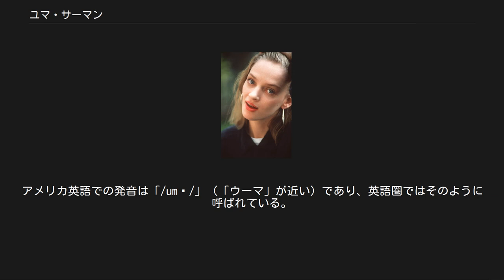ユマ・サーマン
ユマ・サーマン（Uma Thurman, 本名: Uma Karuna Thurman, 1970年4月29日 - ）は、アメリカ合衆国の女優。
身長181cm。
 若き日のユマ (1994年) 15歳でモデル・エージェントと契約し。
16歳の時にニューヨークに移り、ファッションモデルとしてキャリアをスタートさせる。
 1987年に映画『ミッドナイト・ガール』で女優デビュー。
『バロン』や『ヘンリー&ジューン/私が愛した男と女』で注目を集め、1994年公開の『パルプ・フィクション』でアカデミー助演女優賞にノミネートされる。
2002年にはHBO制作のテレビドラマ『ユマ・サーマンの運命の人を探して』で主演を務め、ゴールデングローブ賞ミニシリーズ・テレビ映画部門で主演女優賞を受賞した。
 代表作に『パルプ・フィクション』、『キル・ビル』シリーズなどがある。
『キル・ビル』シリーズ撮影直前には妊娠が発覚し、撮影が1年延期された。
また『風の谷のナウシカ』の英語吹き替え版ではクシャナの声優を務めた。
 俳優以外の活動では、2000年から2004年までランコム（2008年、契約期間終了後の広告等をめぐり訴訟に発展）、2005年は1年間ルイ・ヴィトンの広告塔を務めたほか、現在はタグ・ホイヤーのグローバルアンバサダーも務めている。
 父はコロンビア大学チベット仏教学教授ロバート・サーマン。
母は元モデル。
母方の祖父はドイツ人、祖母はスウェーデン人。
兄弟が3人いる。
 1990年にゲイリー・オールドマンと結婚したが2年後に離婚。
その後『ガタカ』で共演した俳優のイーサン・ホークと結婚し2子（マヤ・ホーク）をもうけ、2001年にホークが監督した映画『チェルシーホテル』では主演を務め、『テープ』では夫婦で競演していたが、ホークの浮気が2003年に発覚してから夫婦間の関係が冷め、2004年に離婚。
2008年6月にスイス人の億万長者アーパッド・ブッソンと婚約。
2009年4月に結婚が噂されながらも実現せず、12月破局が明らかになった。
しかしその後よりを戻し、2012年7月にブッソンとの間に女児が生まれた。
 環境保護団体シーシェパードの支持者でもある。
食生活は、厳格なマクロビオティックを実践している。
 2011年からはジーナ・デイビス、ジョシュ・ハートネット、ならびにモデルのシャネル・イマンとともにアメリカ合衆国国際開発庁のいわゆる『アフリカの角』向け慈善事業の広告塔に抜擢され、事業開幕となった11月にホワイトハウスで演説した。
 「Uma」という名前はチベット仏教の概念である大中観のチベット語「dbu ma chen po」（ウマ・チェンポ、最初の「db」は黙字）から来ている。
アメリカ英語での発音は「/umə/」（「ウーマ」が近い）であり、英語圏ではそのように呼ばれている。